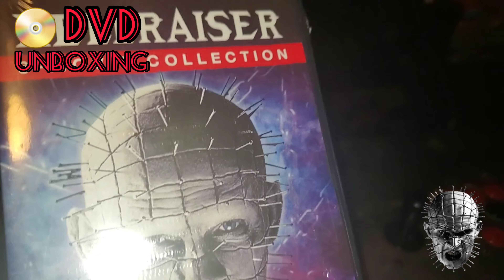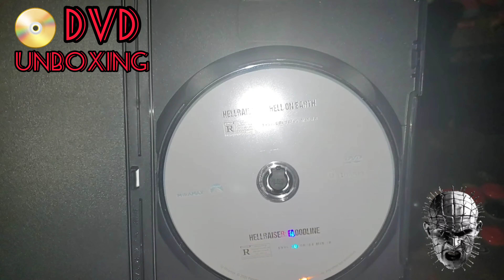HELLRAISER DVD 📀 COLLECTION-6 MOVIE SET-UNBOXING!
pbe
dvd set contains hellraiser 3 thru 8
they left out 1 & 2 ?
so I rate this set a (2') out of 5! ☆'s